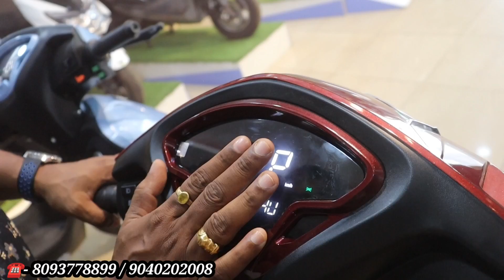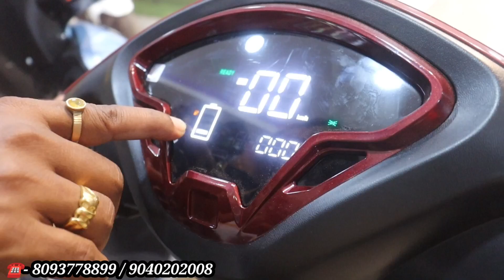ଓଡିଶା ବଜାରରେ ଲଞ୍ଚ ହେଲା ନୂଆ ଇଲେକ୍ଟ୍ରିକ ସ୍କୁଟି ! New electric scooty Odisha launch ! Electric scooter